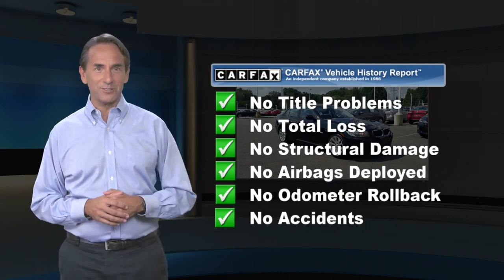Used 2011 BMW 3 Series 328i, Lawrenceville, NJ E2447A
2011 BMW 3 Series 328i Jet BlackCLEAN CARFAX, WORLD CLASS MAINTENANCE RECORDS, LEATHER, MOONROOF, AFFORDABLE, LOW MILES, ALLOY WHEELS, 8 Speakers, Alloy wheels, Anti-Theft AM/FM Stereo CD/MP3 Player, Brake assist, Electronic Stability Control, Front Bucket Seats, Leatherette Upholstery, Moonroof, MP3 decoder, Overhead airbag.Reviews:* There are sports sedans, sports coupes and sport convertibles. And then there is the BMW 3 Series. While any number of manufacturers will adapt key elements of BMW's mainstay into their product portfolio, no one - to date - has duplicated the 3's seductive combination of performance, handling and day-to-day utility. Drivers love it, geeks (especially those with an affinity for elegant engineering) love it, and families love it. True, Audi is making inroads into the American consciousness, and INFINITI's G37 represents a compelling performance alternative, but neither puts it all together quite like BMW. Source: KBB.com* Unmatched ride/handling balance, smooth and powerful engines, reasonably fuel-efficient, upscale cabin, four body styles, elegant hardtop convertible design, available diesel engine. Source: EdmundsAwards:* Car and Driver 10 Best Cars * 2011 KBB.com Brand Image Awards * 2011 KBB.com Best Resale Value AwardsCar and Driver, January 2017.E-mail us, call or stop by today for more information, To check availability or schedule a test drive call . Team Toyota of Princeton - 2871 US Hwy 1, Lawrenceville, NJ, 08648.

[RLVID:6221:a4c22ecd202293cf:d07c812875b97267:1]